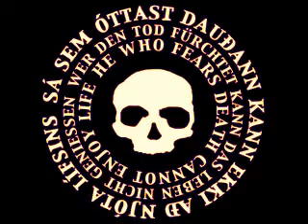Organ Works 3 - anton alfred newcombe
Recorded on 11/04/2013 work in progress - anton newcombe,berlin de MUSIC FOR FILM IMAGINED